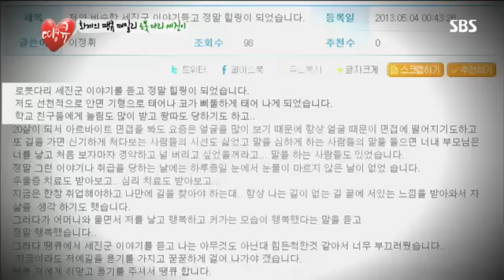땡큐 11회 다시보기 #1